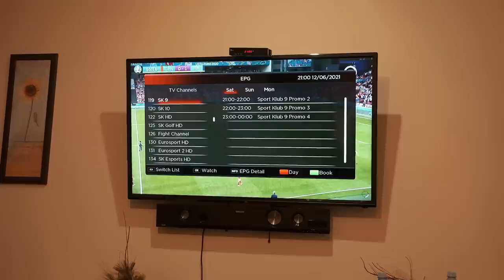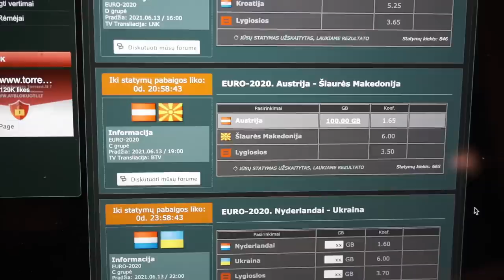Europos futbolo čempionatas įsibėgėja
Mano įranga👇
Turistinė: